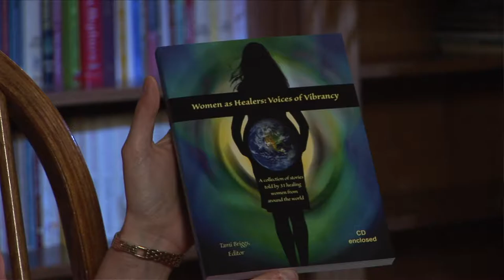Interview With Judy Berry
Tami Briggs' newest book is Women as Healers: Voices of Vibrancy, a collection of 31 healing women from around the world.  In this video, she interviews Judy Berry, founder of Lakeview Ranch (specialized dementia care™ ).